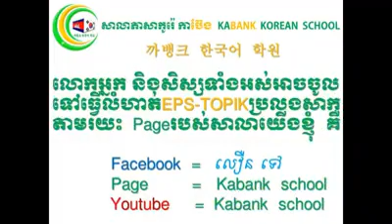Eps topik| Pech kiry |song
Following kabank school